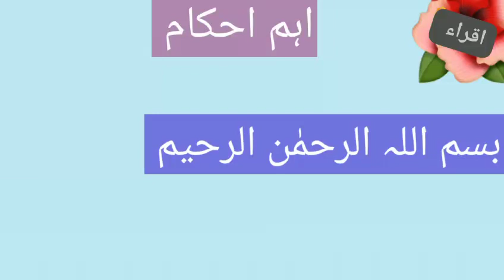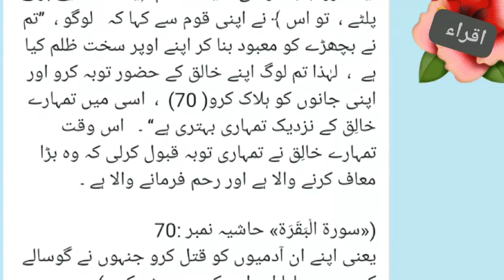" سورۃ البقرۃ : آیت نمبر 54 " (ترجمہ اور تفسیر)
اہم احکام 📝

وَ اِذۡ قَالَ مُوۡسٰی لِقَوۡمِہٖ یٰقَوۡمِ  اِنَّکُمۡ ظَلَمۡتُمۡ اَنۡفُسَکُمۡ بِاتِّخَاذِکُمُ الۡعِجۡلَ فَتُوۡبُوۡۤا اِلٰی بَارِئِکُمۡ فَاقۡتُلُوۡۤا اَنۡفُسَکُمۡ  ؕ ذٰلِکُمۡ خَیۡرٌ  لَّکُمۡ عِنۡدَ بَارِئِکُمۡ  ؕ فَتَابَ عَلَیۡکُمۡ  ؕ اِنَّہٗ ہُوَ التَّوَّابُ الرَّحِیۡمُ .

 یاد کرو جب موسیٰ علیہ السلام ﴿یہ نعمت لیے ہوئے پلٹے ،  تو اس ﴾ نے اپنی قوم سے کہا کہ   لوگو ،  ’’تم نے بچھڑے کو معبود بنا کر اپنے اوپر سخت ظلم کیا ہے  ،  لہٰذا تم لوگ اپنے خالق کے حضور توبہ کرو اور اپنی جانوں کو ہلاک کرو( 70)  ،  اسی میں تمہارے خالِق کے نزدیک تمہاری بہتری ہے‘‘ ۔   اس وقت تمہارے خالِق نے تمہاری توبہ قبول کرلی کہ وہ بڑا معاف کرنے والا ہے اور رحم فرمانے والا ہے ۔

(«سورة الْبَقَرَة» حاشیہ نمبر :70
یعنی اپنے ان آدمیوں کو قتل کرو جنہوں نے گوسالے کو معبود بنایا اور اس کی پرستش کی ۔)
قرآن مجید اور احادیث مبارکہ کے لیے اقراء پروجیکٹ کو جوائن کریں اور دین کی دعوت عام کرنے میں ہمارا ساتھ دیں